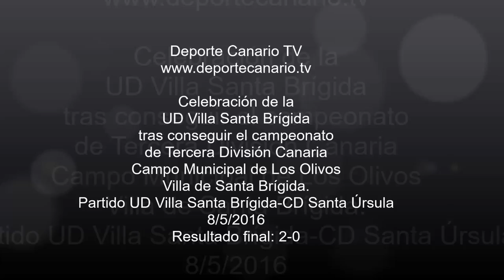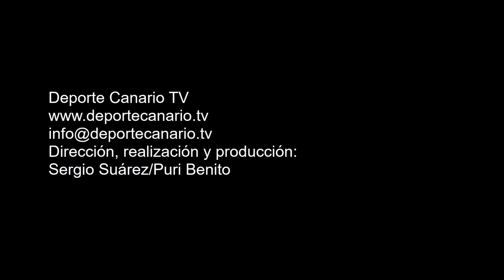Celebración de la UD Villa Santa Brígida. Campeonato de Tercera División Canaria 8 5 2016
Celebración de la Unión Deportiva Villa Santa Brígida  del campeonato de Tercera División Canaria. Temporada 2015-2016. Campo Municipal de Los Olivos. Villa de Santa Brígida. 8 5 2016.